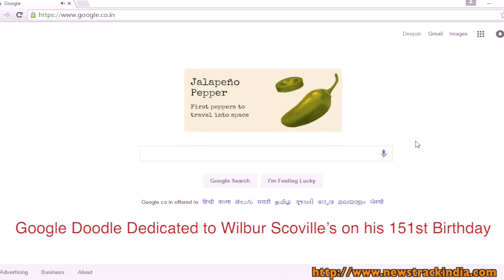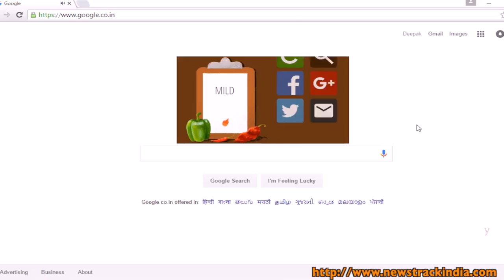Google Doodle Dedicated to Wilbur Scoville?s on his 151st Birthday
This Google Doodle is dedicated to Wilbur Scoville?s on his 151st Birthday; Google Doodle is displayed on the Home page of the Google Search.

Wilbur Lincoln Scoville was an American pharmacist famous for the creation of the "Scoville Organoleptic Test".